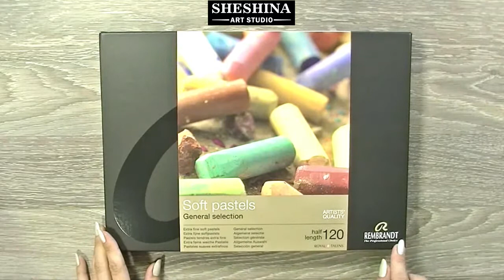How to draw Petunia with soft pastels 🎨 Flowers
🎨How to draw Petunia with soft pastels 🎨 How to Draw Flowers | Speed Painting
📌 Materials:
* Soft pastels "Rembrandt 120"
* Pastel Pencils
* Sandpaper 1000

This video will show you how to draw, quickly and easily, step by step flowers of Petunia in a few minutes.
Also, you will see how to draw on sandpaper with soft pastels.

To see more of my work in my Instagram.

I hope you liked this video. Please share in the comments if you like.